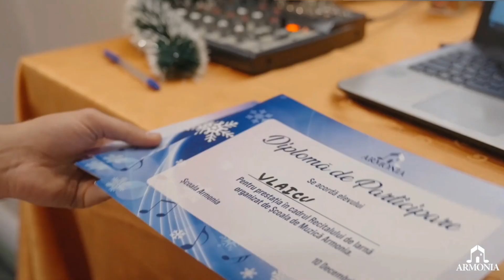🥳 Școala de Muzică Armonia | Recital de Iarnă 🎶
🎼 🥳 Așa a fost anul trecut la Recitalul de Iarnă Armonia!
🎶 Anul acesta vă așteptăm la spectacolul Școala de Muzică Armonia | Recital de Iarnă 2023, duminică, 10 decembrie, la Palatul CCIB, în superba Sală Arh. Ștefan Burcuș (str. Ion Ghica, nr. 4)! 🥰 🎅🏻☃️❄️
🤩🎶 Vom cânta și ne vom distra împreună cu elevii noștri de la clasele de pian, canto, mandolină, chitară, ukulele, saxofon, clarinet, tobe și bass. 🥰
🥳 Fiți alături de noi pentru a ne bucura împreună de un spectacol superb! 🎶